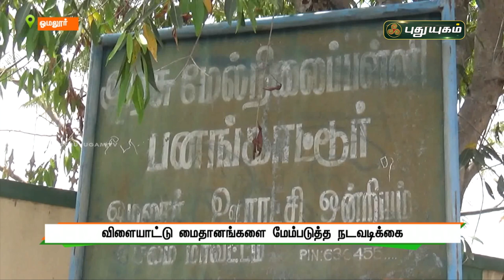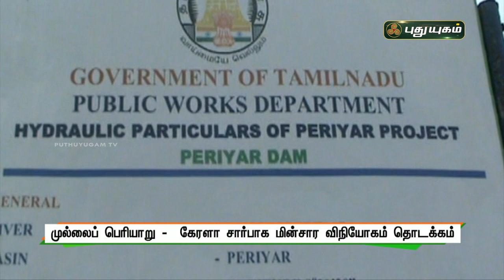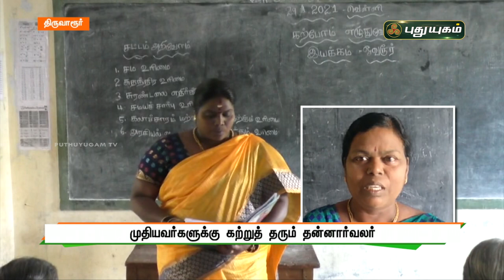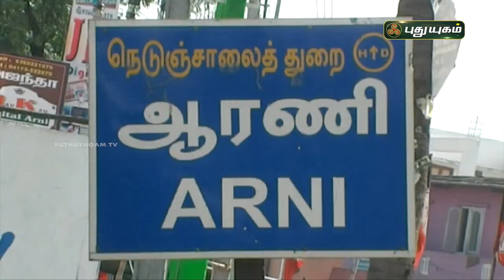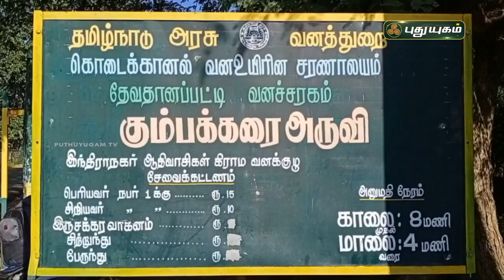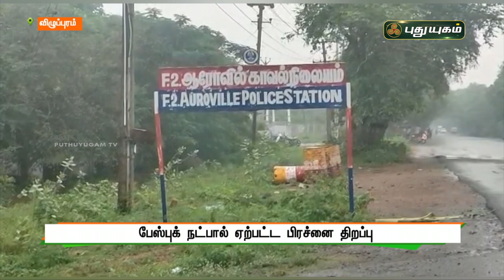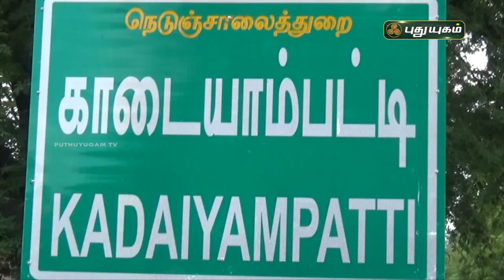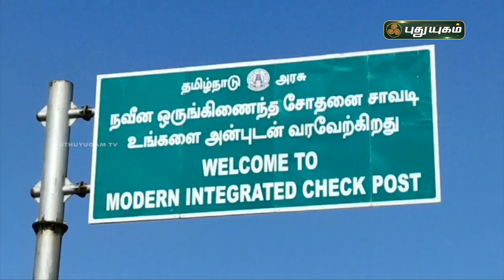புதுயுகம் செய்திகள் | 1 PM News | 01-02-2021| Puthuyugam News | PuthuyugamTV